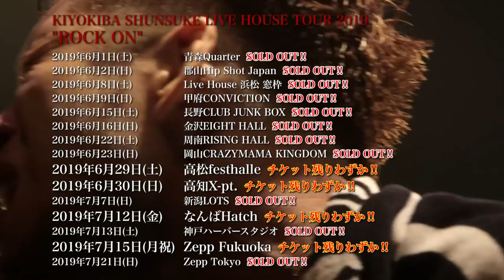清木場俊介 - 男祭 & 女祭 2019(Trailer.)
清木場俊介 2019年も怒涛のLIVE尽くし！

【KIYOKIBA SHUNSUKE LIVE HOUSE TOUR 2019 “ROCK ON“ 】
2019年6月1日(土) 青森Quarter
2019年6月2日(日) 郡山Hip Shot Japan
2019年6月8日(土) Live House 浜松 窓枠
2019年6月9日(日) 甲府CONVICTION
2019年6月15日(土) 長野CLUB JUNK BOX
2019年6月16日(日) 金沢EIGHT HALL
2019年6月22日(土) 周南RISING HALL
2019年6月23日(日) 岡山CRAZYMAMA KINGDOM
2019年6月29日(土) 高松festhalle
2019年6月30日(日) 高知X-pt.
2019年7月7日(日) 新潟LOTS
2019年7月12日(金) なんばHatch
2019年7月13日(土) 神戸ハーバースタジオ
2019年7月15日(月祝) Zepp Fukuoka
2019年7月21日(日) Zepp Tokyo

【男祭 “THE FINAL 2019” KIYOKIBA SHUNSUKE × CRAZY JET】
※男性限定ライブ
2019年8月17日(土)TSUTAYA O-EAST

【KIYOKIBA SHUNSUKE PREMIUM NIGHT 2019 “ROCK'N ROLL”】
※女性限定ライブ
2019年8月18日(日)東京・Zepp Tokyo
2019年8月24日(土)愛知・名古屋CLUB QUATTRO
2019年8月25日(日)大阪・Zepp Osaka Bayside

★オフィシャルファンクラブ「清木場組」入会受付中！

★「清木場俊介の遊び屋」チャンネルはコチラ！

★iTunes Store、レコチョク、moraをはじめとする各音楽配信サイト、 Apple Music、AWA、dヒッツ、Google Play Music、LINE MUSIC他定額制聴き放題サービスにて 「清木場俊介」作品配信中！